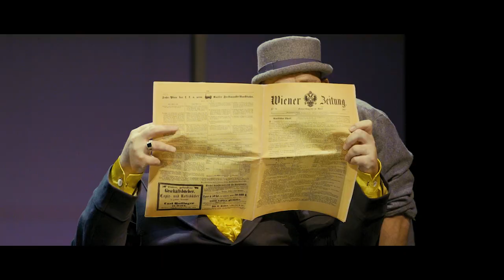Einen Jux will er sich machen - Johann Nestroy - Theater in der Josefstadt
Johann Nestroy
Einen Jux will er sich machen

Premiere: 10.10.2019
Theater in der Josefstadt

Regie: Stephan Müller
Bühnenbild und Video: Sophie Lux
Kostüme: Birgit Hutter
Choreografie: Daniela Mühlbauer
Dramaturgie: Barbara Nowotny
Licht: Pepe Starman
Trailer: Jan Frankl

Zangler, Gewürzkrämer in einer kleinen Stadt: Robert Joseph Bartl
Marie, dessen Nichte und Mündel: Anna Laimanee
Weinberl, Handlungsdiener bei Zangler: Johannes Krisch
Christopherl, Lehrjung bei Zangler: Julian Valerio Rehrl
Kraps, Hausknecht bei Zangler / Brunninger, Kaufmann / Ein Lohnkutscher / Dritter Kellner: Oliver Huether
Frau Gertrud, Wirtschafterin bei Zangler / Fräulein von Blumenblatt, Zangerls Schwägerin: Elfriede Schüsseleder
Melchior, ein vazierender Hausknecht: Martin Zauner
August Sonders: Tobias Reinthaller
Hupfer, ein Schneidermeister / Philipp / Ein Wächter / Zweiter Kellner: Paul Matic
Madame Knorr, Modewaren-Händlerin in der Hauptstadt: Martina Stilp
Frau von Fischer, Witwe: Alexandra Krismer
Lisette, Stubenmädchen bei Fräulein von Blumenblatt / Eine Hausmeisterin: Therese Lohner
Rab, ein Gauner / Erster Kellner: Alexander Strömer
Akkordeon: Thomas Hojsa
E-Geige: Matthias Jakisic

Pressestimmen:
Ein wahres Kunststück ist dem Theater in der Josefstadt mit "Einen Jux will er sich machen" gelungen. Johannes Krisch brilliert in Nestroys Posse. Stephan Müller hat das Stück elegant und zugleich schrill, frisch und fröhlich inszeniert. Preisverdächtig!
(Die Presse)

Ein Ereignis!
(KURIER)

Weinberl in Gestalt von Johannes Krisch ist für den Zuschauer ein reiner Glücksfall. Einen herrlich Zerrissenen hat das Theater in der Josefstadt da in sein Ensemble aufgenommen.
(Der Standard)

Ein ausgezeichnetes Ensemble mit einem körperlichen, präzise auf die Sprache konzentrierten Spielstil. Je schematischer die Rollen, desto konsequenter verzerren sie sich zu Hanswurst-Figuren, und im richtigen Augenblick drehen sich die Ereignisse gekonnt ins Absurde. Wo es aber um die großen Nestroy Wahrheiten geht, erreicht die Aufführung enorme Höhe.
(Kronen Zeitung)

Ein phänomenales Hausdebüt von Johannes Krisch. Dieser Kammerschauspieler ist ein Volksschauspieler, wie sie in derartiger Ausprägung in der freien Wildbahn immer seltener werden. Ein bunter Mix, stets abwechslungsreich - ein Publikumshit.
(APA)

Müllers Zugang zum "Jux" heißt: schräg, skurril, schrullig.
(Mottingers Meinung)

Johannes Krisch darf auftrumpfen, ein verfluchter Kerl mit bissigbösen Couplets.
(Falter)

Inhalt:
Couplets von Thomas Arzt

Ich mach mir einen Jux! Gerade jetzt, auf der Grenze zwischen Knechtschaft und Herrschaft mach ich mir einen Jux. Für die ganze Zukunft will ich mir die leeren Wände meines Herzens mit Bildern der Erinnerung schmücken, – ich mach mir einen Jux!
Weinberl

Tag für Tag von Sonnenaufgang bis Sonnenuntergang steht er im G’wölb des Gewürzhändlers Zangler – nur einmal im Leben möchte der Handlungsgehilfe Weinberl etwas anderes, ein tolles Abenteuer erleben. Als Zangler anlässlich seiner bevorstehenden Heirat Weinberl zum Teilhaber ernennt, sieht er seine letzte Chance gekommen, sich einen Jux zu machen. Zangler reist für einige Tage in die Hauptstadt und überträgt ihm die Verantwortung für das Geschäft. Doch Weinberl schließt den Laden und fährt gemeinsam mit dem Lehrbuben Christoph ebenfalls in die Stadt, in der Hoffnung, dort das ersehnte Abenteuer zu finden. Aber der erste, den sie dort erblicken, ist Zangler. Sie flüchten in den Modesalon der Madame Knorr. Weinberl gibt sich als frisch angetrauter Gatte einer Kundin aus, die auch gleich dar auf erscheint. Daraus erwachsen Turbulenzen und Verwicklungen, die so gar nicht das sind, was Weinberl und Christoph sich unter fidelen Abenteuern vorgestellt haben.

Eines der eigentümlichsten Verfahren von Nestroys Komik besteht darin, die Helden durch irrtümliche Umstände in fürchterlichen Schrecken zu versetzen. Da werden sie dann vor den Augen eines wissenden und lachenden Publikums wie von elektrischen Schlägen hin und her geschleudert. Die Not lässt sie in Nestroys dichtester Sprache reden, bis es ihnen auch diese noch verschlägt. In den vielen Panikszenen, die der Dramatiker Nestroy geschrieben, der Schauspieler vorgeführt hat, wird dem Publikum ebendas zum Gelächter freigegeben, was ihm außerhalb des Theaters das freie Lachen gefrieren macht.
Peter von Matt